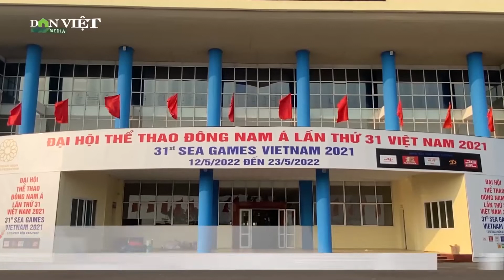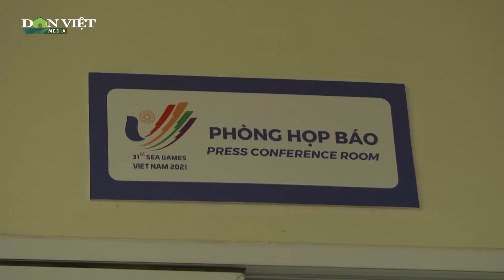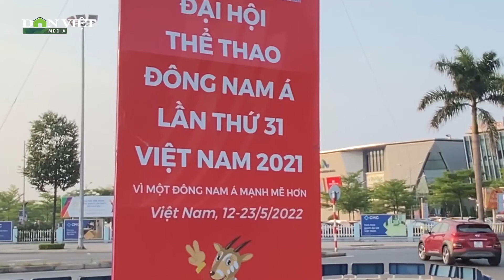Bên Trong Sàn Đấu Vật Gia Lâm - Sẵn Sàng Cho SEA Games 31 | Báo Dân Việt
Báo Dân Việt | Chỉ còn chưa đầy 1 tuần nữa Đại hội Thể thao Đông Nam Á lần thứ 31 sẽ diễn ra. Nhà thi đấu Gia Lâm (Hà Nội) là 1 trong 12 địa chỉ của thủ đô được lựa chọn đăng cai các bộ môn thi đấu. Hiện tại sàn đấu vật tại đây đã hoàn thiện mọi công tác chuẩn bị, sẵn sàng cho giải đấu.

Mời quý vị và các bạn xem thêm: Bóng Chưa Lăn, CĐV Nam Định Đã “Đốt Cháy” Nhiều Cung Đường Quanh Sân Thiên Trường